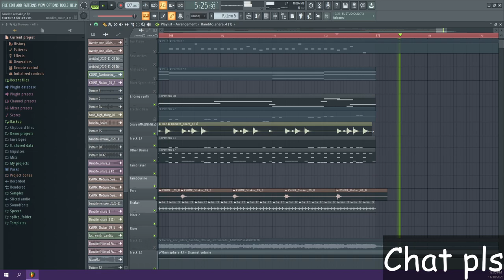twenty one pilots Bandito - Drum Stem (official jk)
OPEN ME

Nothing for now